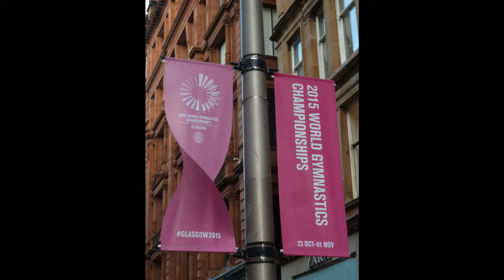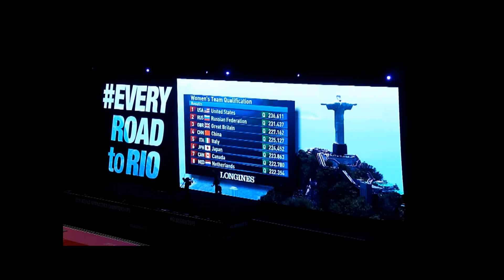woman team qualification world gymnastics championships Glasgow 2015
ambiance au sein des équipes lors des qualif  !